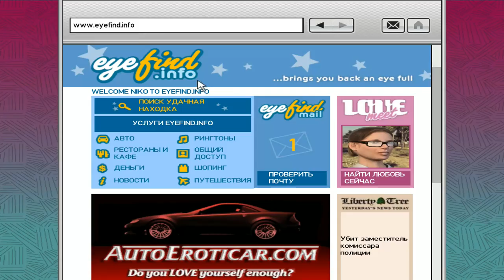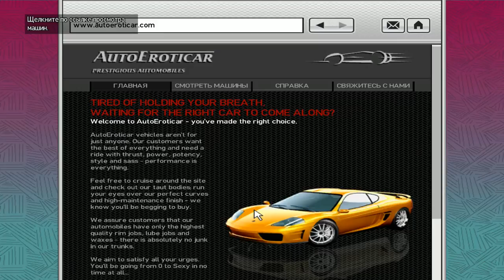Grand Theft Auto IV ► Stealing and kidnapping(УГОН И ПОХИЩЕНИЕ)► №48